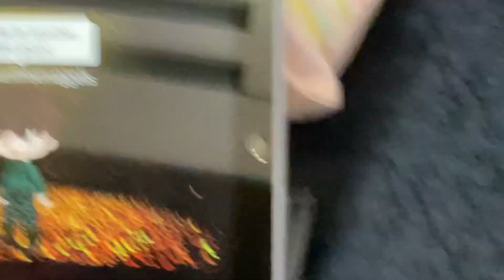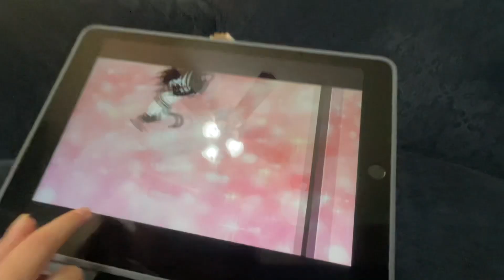my cousins epic GACHA slide show (Nothing_shade)